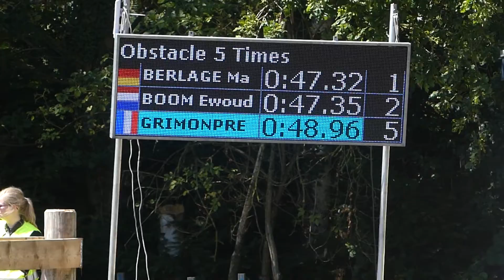36 GRIMONPREZ Franck, FRA, CAI3# H2, Beekbergen, Marathon, Ob5, 30 07 2022